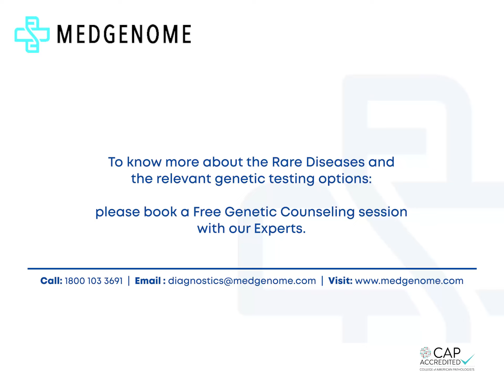Dr Meenakshi Bhat | World rare disease awareness day